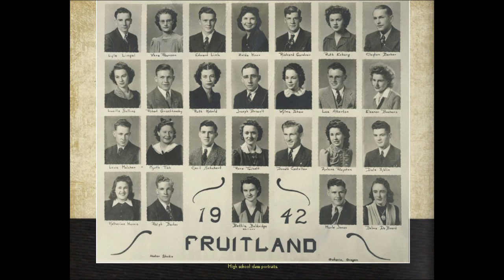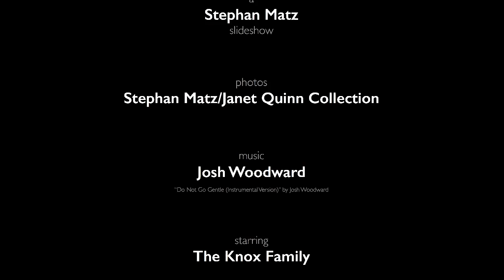Knox Family History in Photos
Knox family photo history beginning in Whiteside County, Illinois in the early 1800s through their move west to 1950s Tacoma, Washington.